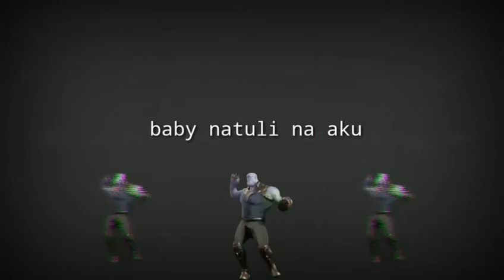Natuli na ako Lyrics | Pauwi nako by O.C Dawg Parody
Pauwi nako - O.C Dawg Parody